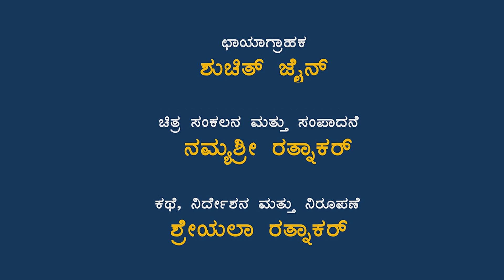ಜಿನ ಸಮ್ಮಿಲನ 2020 | ಜೈನ ಕಿರುಚಿತ್ರ ಸ್ಪರ್ಧೆ | ಕಿರುಚಿತ್ರ 10 | ನಿರ್ಮಲ ಜೈನ ಸಂಸ್ಕೃತಿ । Short Film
ನಿರ್ಮಾಪಕರು: ನಮ್ಯಶ್ರೀ ರತ್ನಾಕರ್
ಯೂಟ್ಯೂಬ್ ಲಿಂಕ್:
ದಿನಾಂಕ: 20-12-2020 ಭಾನುವಾರದಂದು ನಡೆಯುವ ಜಿನ ಸಮ್ಮಿಲನ ಕಾರ್ಯಕ್ರಮವನ್ನು ಎಲ್ಲರೂ ವೀಕ್ಷಿಸಿ, ಪ್ರೋತ್ಸಾಹಿಸಿ.